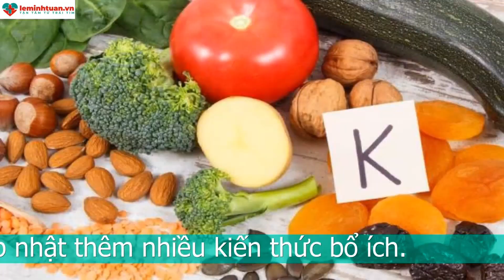GỢI Ý THỰC PHẨM CHO TRẺ ĂN GIÚP TĂNG CHIỀU CAO VƯỢT TRỘI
Hiện nay đồ ăn giúp tăng chiều cao hiệu quả đang được quảng cáo rất nhiều. Cũng bởi chế độ dinh dưỡng giúp bé nắm bắt được 30% tiềm năng về chiều cao. Vì vậy, ba mẹ nên có những can thiệp kịp thời và mạnh mẽ ngay từ những ngày đầu đời. Tại đây chúng tôi sẽ giới thiệu tới ba mẹ 9 đồ ăn giúp tăng chiều cao hiệu quả:
1 là Sữa dạng lỏng.
Canxi đóng vai trò quan trọng trong quá trình hình thành và phát triển xương. Sữa có chứa lượng canxi dồi dào và giá trị sinh học cao. Cho tới khi 1 tuổi, sữa vẫn là thực ăn chính trong khẩu phần ăn của bé. Canxi trong sữa được gắn kết chặt chẽ với protein, bởi vậy dễ dàng hấp thu vào xương hơn. Thông thường trong 100ml sữa dạng lỏng có chứa 100mg canxi.
2 là Sữa chua
Nhắc tới đồ ăn tăng chiều cao hiệu quả cho bé, nhiều ba mẹ sẽ bỏ quên sữa chua. Tuy nhiên, 100g sữa chua cũng có hàm lượng canxi bằng với 100ml sữa dạng lỏng. Sữa chua ưu điểm hơn là có thêm lợi khuẩn tự nhiên. Điều này làm sữa chua ngoài là thực phẩm giúp tăng cao còn hỗ trợ tiêu hóa cho bé. Ba mẹ có thể bổ sung sữa chua cho bé từ 6 tháng trở lên vào các bữa phụ.
3 là Phô mai
Giống như sữa và sữa chua, phomai cũng là đồ ăn giúp tăng chiều cao hiệu quả cho bé. Chỉ cần 15 gam phô mai đã có hàm lượng canxi bằng cả 100 miu sữa. Thể tích ít nhưng giá trị dinh dưỡng cao. Protein trong phô mai ở dạng thủy phân một phần. Đặc điểm này làm phô mai dễ hấp thu, không bị khó tiêu, đầy bụng.
4 là Trứng
Khoa học đã chỉ ra mối liên quan giữa thường xuyên sử dụng trứng và tăng cao ở trẻ. Trứng có giá trị dinh dưỡng rất cao. 1 quả trứng trung bình cung cấp 6 gam protein. Đặc biệt trứng còn giàu Ly sin và acid amin hỗ trợ quá trình hình thành khung xương.
Lòng trắng trứng có chứa canxi, tốt cho quá trình phát triển xương của trẻ. Thêm vào đó, cũng bởi giàu vitamin A, D mà trứng còn hỗ trợ chuyển hóa canxi trong cơ thể.
5 là Thịt bò.
Thịt bò là đồ ăn giúp tăng chiều cao hiệu quả cho bé. Vì thuộc nhóm thịt đỏ, nên ngoài các chất dinh dưỡng như kẽm, ly sin, vitamin B12 thì nổi bật nhất là lượng sắt. Trong 100 gam thịt bò cung cấp tới 2,6 mg sắt. Trẻ từ 6 tháng có thể bắt đầu tập ăn dần thịt bò. Ba mẹ tập theo nguyên tắc từ ít tới nhiều để loại trừ rối loạn tiêu hóa cho bé.
6 là Thịt gà
Giống như thịt bò, thịt gà cũng là đồ ăn giúp tăng chiều cao hiệu quả cho bé. Thịt gà rất giàu vitamin B12 và taurin đến một acid amin hỗ trợ hình thành hệ xương. Ngoài ra, thịt gà cũng giàu sắt, selen và phốt pho đến những vi chất liên quan rất nhiều tới sự phát triển chiều cao ở trẻ.
7 là tôm.
Trong số các hải sản, tôm là một trong những loại chứa nhiều canxi và khoáng chất nhất. Tôm chứa một lượng kẽm rất lớn đến vi chất thúc đẩy tăng trưởng chiều cao ở trẻ. Bên cạnh hàm lượng kẽm, lượng sắt và canxi của hàu cũng khá cao. Thêm vào đó, lượng vitamin B6, B12 ở tôm cũng thúc đẩy quá trình tạo và chuyển hóa canxi trong máu.
8 là Cá hồi
Cá hồi mang lại cho bé nhiều protein và omega 3. Đây đều là những chất cần cho sự tạo tế bào, đặc biệt là khung xương. Ngoài ra, cá hồi còn rất thơm ngon, mềm, dễ chế biến vào bữa ăn hằng ngày cho bé. Bổ sung cá hồi vào thực đơn là cách giúp trẻ cao lớn và thông minh. Trung bình 1 tuần trẻ nên được ăn từ 2 đến 3 bữa với cá hồi.
9 là Rau xanh đến Quả chín
Mặc dù rau xanh đến quả chín không đem lại năng lượng nhiều trong khẩu phần ăn hằng ngày. Nhưng nguồn vitamin và chất xơ dồi dào từ chúng sẽ giúp bé yêu tăng cường trao đổi chất. Đặc biệt vitamin K trong rau xanh đến quả chín sẽ giúp tăng cường mật độ canxi trong xương. Từ đó hỗ trợ phát triển xương ở bé.

Để bé nhà bạn có chiều cao vượt trội, thì việc bổ sung đủ canxi, vitamin D, vitamin K là vô cùng cần thiết. Đặc biệt là ở các mốc thời gian chính trong hành trình cao lớn của trẻ. Vì thế mà nhiều bà mẹ đã quyết định sử dụng các thực phẩm chức năng bổ sung dưỡng chất để xương phát triển. Hiện nay, dòng sản phẩm Amoma Canxi um kít đang được nhiều bậc phụ huynh ưa chuộng. Không chỉ bởi lượng canxi phù hợp với nhu cầu của trẻ mà sản phẩm còn mang tới lượng vitamin K tinh khiết đến 99,7%. Đây là một công nghệ hiện đại, giúp tối ưu hiệu quả hỗ trợ tăng chiều cao ở trẻ nhỏ.
Hiểu đúng về 3 mốc phát triển tối ưu và những thực phẩm giúp tăng cao hiệu quả sẽ giúp bé có một chế độ dinh dưỡng phù hợp. Nuôi con cao lớn không hề khó. Ba mẹ hãy thử áp dụng những thông tin bài viết này cho bé nhé.